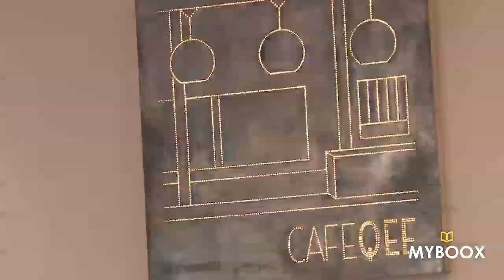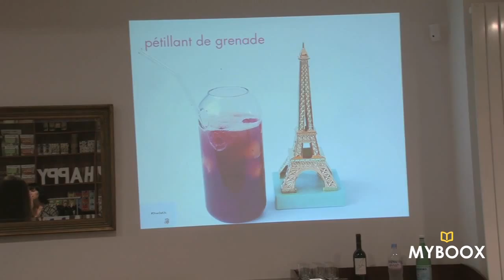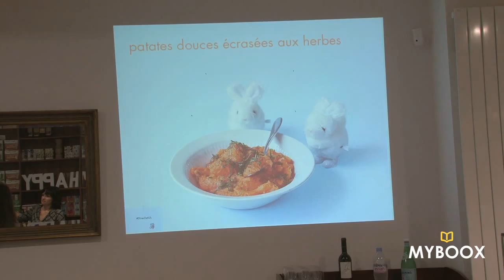Dîner de kifs (Marabout) : soirée de lancement avec Florence Servan-Schreiber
A l'occasion de la sortie de son nouveau livre Dîner de kifs (Marabout), Florence Servan-Schreiber et Sandra Mahut - qui a réalisé les photo du livre - ont donné rendez-vous à des blogueuses au Café Qee, à Paris. Au programme : du bonheur et de bons petits plats !